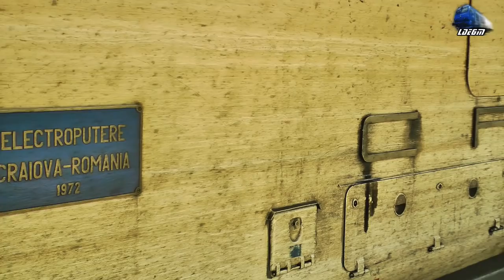Călătorie Oradea-Valea lui Mihai Train Ride cu/with 060-DA 60-0809-3&R4337 Oradea-Halmeu 05 Apr 2019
Călătorie Oradea-Valea lui Mihai Train Ride cu/with 060-DA 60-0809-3 & R4337 Oradea-Halmeu - 05 April 2019

1: R4337 - Oradea - Halmeu - 060-DA/LDE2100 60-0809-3 RO-SNTFC~01:15O radea
2:In R4337 - Oradea - Halmeu - 060-DA/LDE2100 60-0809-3 RO-SNTFC~Oradea-10:22 Episcopia Bihor
3:060-DA/LDE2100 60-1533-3 RO-GFR & LDH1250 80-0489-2~10:25 Episcopia Bihor
4:In R4337 - Oradea - Halmeu - 060-DA/LDE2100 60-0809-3 RO-SNTFC~Episcopia Bihor-20:20 Biharia- 25:18 Tămășeu h.-32:55 Roșiori Bihor h.-39:45 Diosig Hm.- 46:26 Cadia h.- 51:32 Ramificatie Marghita Line 413 Ramification-52:35 Săcuieni Bihor
5:R4063 - Săcuieni Bihor Marghita-Șimleul Silvaniei-Sărmășag-Zalău Nord-Jibou - Automotor Săgeată-Albastră~Desiro VT642 DMU RO-SNTFC~52:40Săcuieni Bihor
6:In R4337 - Oradea - Halmeu - 060-DA/LDE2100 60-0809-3 RO-SNTFC~Săcuieni Bihor-01:01:45 Șilindru Hm
7:R15892 - Valea lui Mihai - Oradea - Automotor Duewag BR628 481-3 IRC/DB Regio~01:01:52 Șilindru Hm.
8:In R4337 - Oradea - Halmeu - 060-DA/LDE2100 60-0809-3 RO-SNTFC~Șilindru Hm.-01:08:18 Simion h.-01:15:28 Valea lui Mihai

05 April 2019